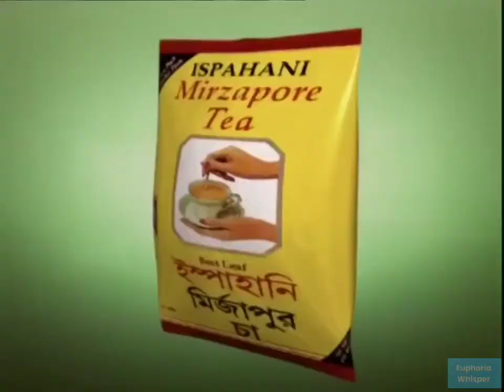Nostalgic Ispahani Mirzapore Tea advertisement of 1999#Nostalgia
An Underrated Gem from 1999!
Step back into the golden days with this nostalgic Ispahani Mirzapore Tea advertisement featuring Ariful Haque, Jasmine Parvez, and a talented supporting cast. Relive the warmth and charm of classic moments broadcasted on BTV.